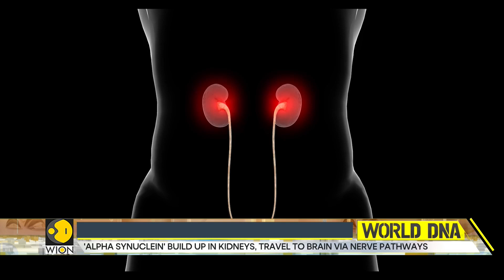Kidneys May Trigger Parkinson’s Disease? Find Out What Study Says | World DNA | WION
A new study suggests that Parkinson's disease, which is traditionally linked with neurological damage in the brain, could also begin mushrooming in an unexpected part of the body, like the kidneys. The study was conducted by a team from Wuhan University in China, has also highlighted concerns about the alpha-synuclein (α-Syn) protein, which is closely associated with Parkinson's disease.